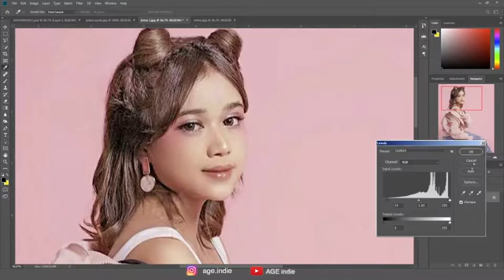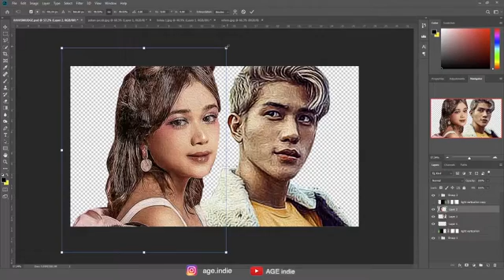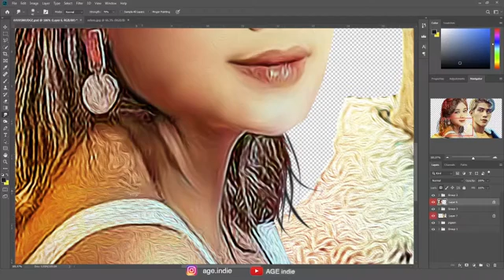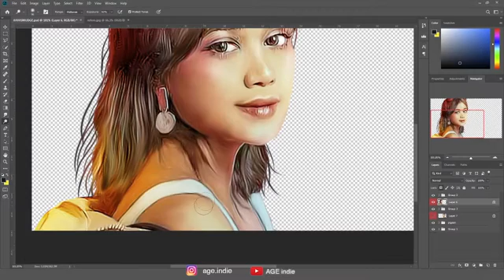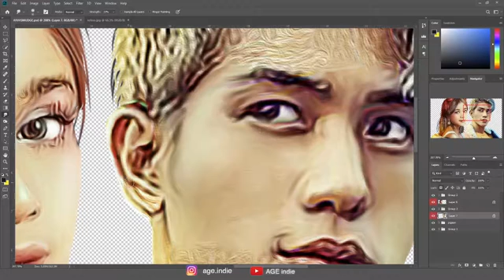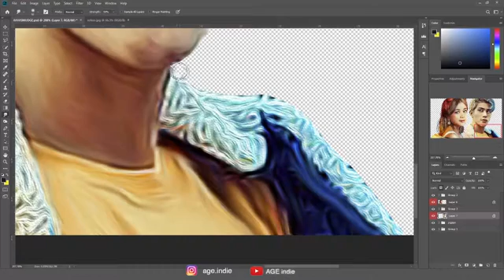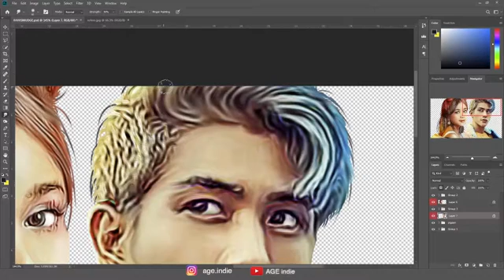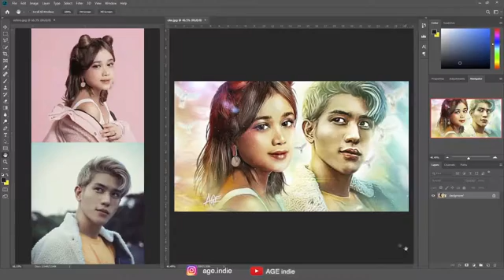Kedekatan Brisia Jodie dan Julian Jacob | smudge painting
Nama Julian Jacob mulai dikenal sejak menjadi kekasih Marion Jola. Sayangnya, hubungan itu tidak bertahan lama. Marion Jola kini dikabarkan sudah punya tambatan hati baru, sedangkan Julian Jacob disebut sedang dekat dengan sahabat mantan kekasihnya, yaitu Brisia Jodie. Bahkan belum lama ini, beredar video Brisia Jodie kepergok bermesraan dengan Julian Jacob. Kepala sang penyanyi dicium oleh Julian Jacob di depan kamera.
Video itu kemudian viral. Banyak yang menyebut Brisia Jodie dan Julian Jacob sudah berpacaran. Netizen berasumsi jika Brisia Jodie merebut Julian Jacob dari Marion Jola. Padahal menurutnya sahabatnya itu sudah putus dengan pria yang sedang dekat dengannya. "Ya sama-sama lagi kosong aja. Terus ketemu," ujar Brisia Jodie di YouTube Gritte Agatha. Kebetulan ada di kesempatan yang sama, Julian Jacob pun ikut memberi penjelasan. Ia menyebut sebenarnya lebih dulu mengenal Brisia Jodie sebelum Marion Jola. "Sebelum gue kenal sama Lala (Marion Jola), gue kenal sama Jodie dulu. Kita sudah sempet hangout bareng," jelas Julian Jacob. Namun ternyata banyak yang menyangka itu cuma gimmick belaka.
Brisia Jodie baru saja merilis sebuah lagu baru berjudul Mantan Teman. Single baru ini adalah hasil kerja sama Brisia Jodie dengan rekan duetnya, Arsy Widianto.
"Ngomongin soal Mantan Teman, kenapa bisa single yang baru sama Arsy pas juga dengan kalian ini publish?" tanya Gritte Agatha. Penyanyi jebolan ajang pencarian bakat itu mengakui memang sempat dekat dengan Julian Jacob. "Waktu itu aku lagi deket sama Julian, tapi dia udah upload foto aku di Twitter, Jadi kayak boom (beritanya)," jelasnya.
Menurut Brisia Jodie, lagu tersebut memang kebetulan dikerjakan saat dirinya dekat dengan Julian Jacob. Kebetulan, saat proses workshop berlangsung bersama Arsy Widianto dan trio pencipta lagu Laleilmanino, berita itu muncul dan menjadi ide dari proses kreatifnya. "Serem ya (pertanyaannya). Gimana ya?" Brisia Jodie bingung menjawabnya.